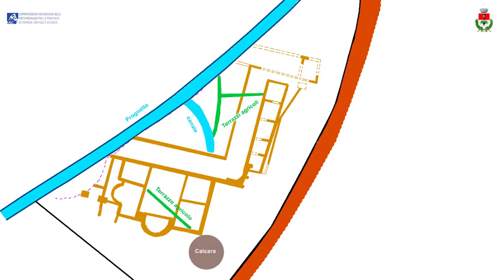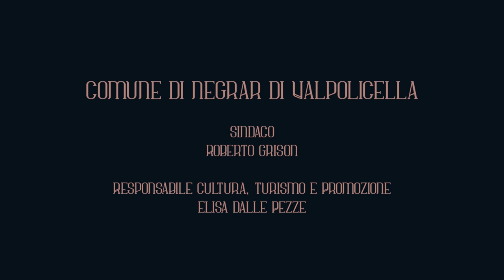Villa dei Mosaici - Sito Archeologico in Negrar di Valpolicella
Un viaggio nella storia degli scavi archeologici e dei ritrovamenti alla Villa dei Mosaici di Negrar di Valpolicella.